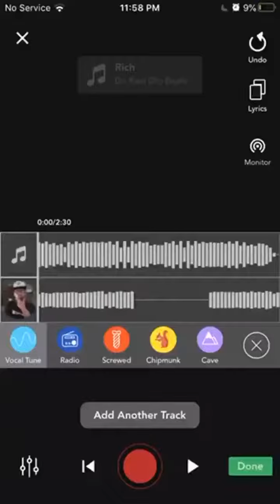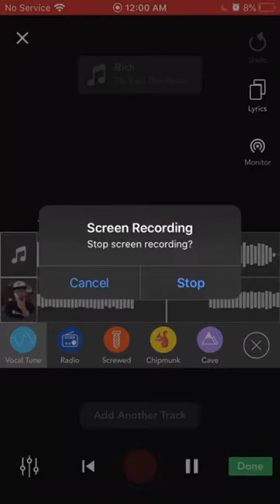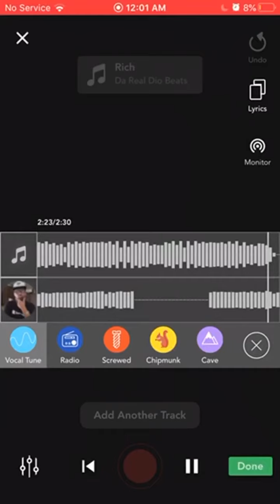Stephen Dunlap & Big $$ RJ - Gucci & Louie Pt. 4 [Official Audio]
Official audio by Stephen Dunlap performing Gucci & Louie Pt. 4 (with Big $$ RJ) ©️2020 Movin E.N.T. & Interscope Records